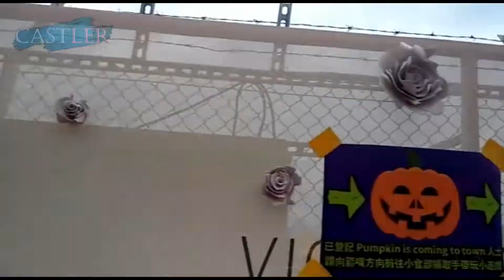Halloween Birthday Special!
Hello Guys samahan niyo po kami dito sa Victoria Harbour "Halloween Theme" and syempre makikicelebrate na din tayo sa mga celebrants ngayon november..

Intro
Happy Rock Instrumental
Something 'bout July (Instrumental) by RYYZN